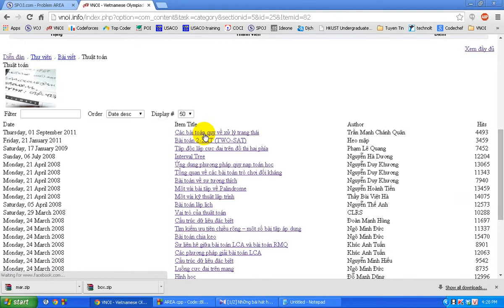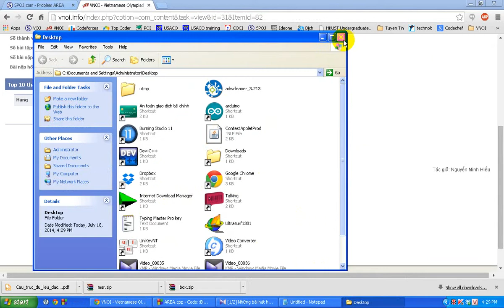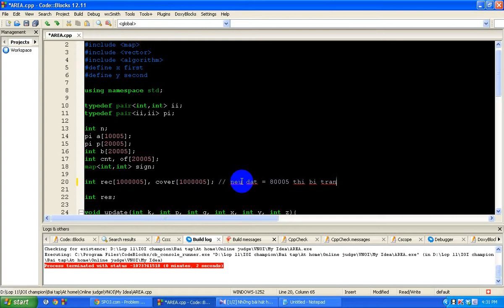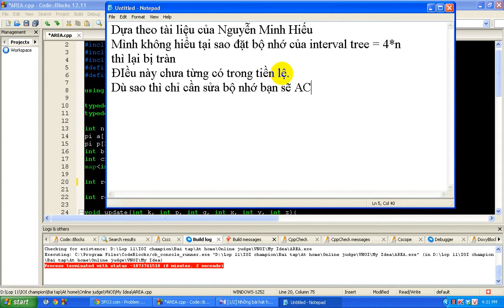AREA - vn.spoj.com [VNOI]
Đây là link tài liệu của Nguyễn Minh Hiếu giải quyết bài này và giới thiệu một số cấu trúc dữ liệu đặc biệt:
Một điều kì lạ là khi đặt giới hạn bộ nhớ của IT = 4 lần độ dài đoạn thì lại bị tràn, điều này chưa từng có trong tiền lệ.